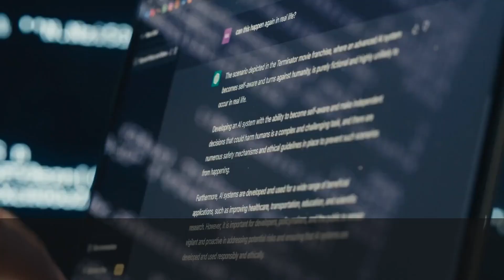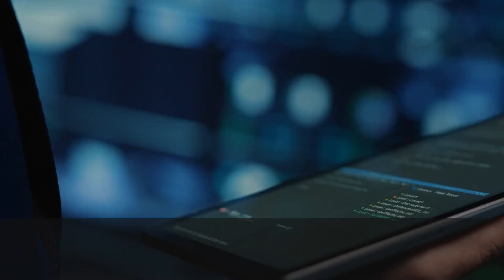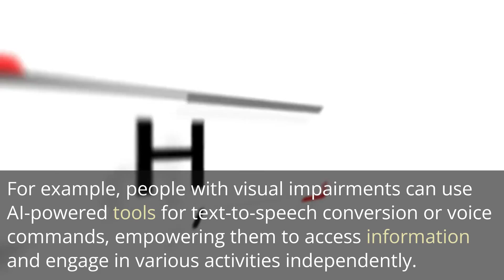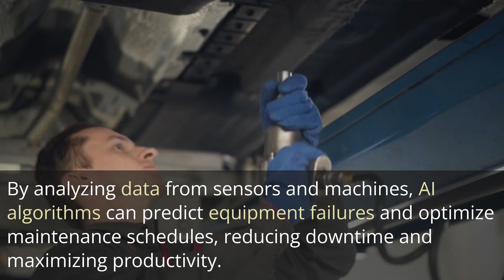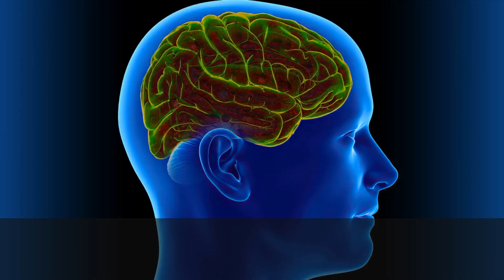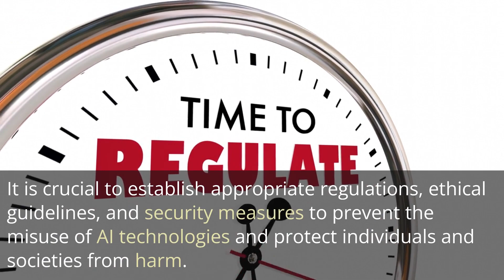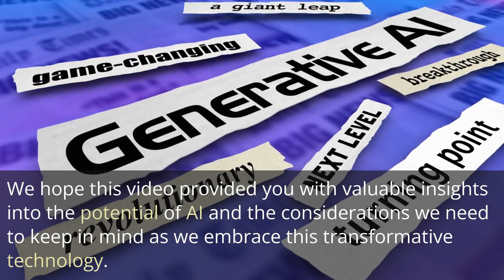The Pros and Cons of AI Technologies: Exploring Benefits and Challenges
Join us as we delve into the world of AI technologies, exploring their advantages and drawbacks. Discover how AI enhances accuracy, revolutionizes customer service, promotes innovation, and fosters inclusivity. However, we also examine the challenges, such as algorithmic bias, lack of human connection, and potential misuse. Gain valuable insights to understand the implications of AI and the importance of responsible implementation.

AIoT (AI and Internet of Things)